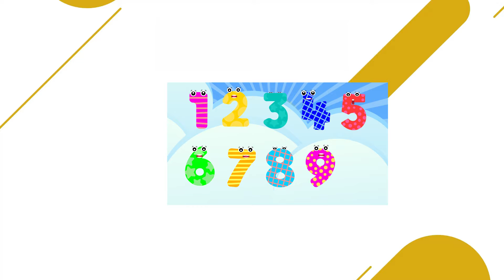10 Little Numbers (Kids Songs) The Soft Roots - Nursery Rhymes & Kids Songs | Kids Poems | Cartoons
10 Little Numbers (Kids Songs) The Soft Roots -  Nursery Rhymes & Kids Songs | Kids Poems | Cartoons

You're Quires:

best rhymes for babies
best rhymes for nursery
best rhymes for toddlers
nursery rhymes songs for toddlers
nursery rhymes songs for preschoolers
nursery rhymes songs
best nursery poems
best rhymes videos
Nursery Rhymes
Kids Songs
Baby Songs
Children Songs
nursery poems
nursery poems in english
sing-along songs
sing along songs for kids
kids cartoons

You May Search:

best nursery rhymes for 3 years old
best nursery rhymes for 2 years old
best nursery rhymes for babies
best poems for babies
famous nursery rhymes
popular nursery rhymes
popular english rhymes
english nursery rhymes
baby songs compilation
baby songs collection
songs for kids
kid songs
sing-along songs

My Audience Search:

preschool learning
3 year old learning videos

You May Search:

Little World - Kids Songs & Nursery Rhymes
Lingokids Songs and Playlearning
Moonbug Kids - Kids Learning Videos
NAN TOONS
DomiToons
Beep Beep Bus
Bloom On The Earth
Toddler Zoo - Nursery Rhymes
Ms Rachel - Toddler Learning Videos
ABC Fun Kids Songs

About Channel:

Friendly speaking, E-learning educational videos for kids are playing a vital role for preschool learning, kids learning and mental growth day by day. In this regard, "The Soft Roots” is a early educational channel, which provide videos for kids, preschool, toddlers and kindergarten. These videos content includes alphabets, colors, counting numbers, shapes, nursery rhymes, kids songs, phonics, vocabulary words and much more...